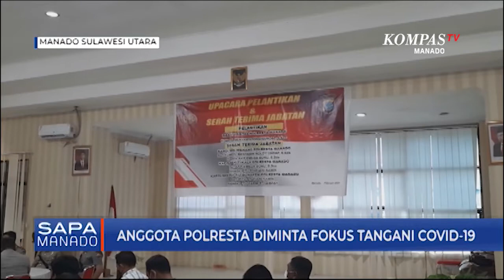Anggota Polresta Manado Diminta Fokus Tangani COVID 19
MANADO, KOMPAS.TV- Kapolresta Manado, Kombes Pol Elvianus Laoli memimpin jalannya serah terima jabatan dan pisah sambut anggotanya di wilayah Polresta Manado pada Selasa pagi. Kapolresta mengatakan setiap anggota yang ditugaskan ditempat yang baru untuk bekerja membantu pemerintah menangani COVID-19.
Para pejabat Kepolisian diwilayah hukum Polresta Manado kini berganti yakni para Kapolsek dan Pejabat dari Kasatlantas. Diantaranya Kapolsek Wenang yang sebelumnya dijabat oleh Kompol Benny Noldy Undap diserahkan pada AKP Emilda Sonu. Kapolsek Tikala yang sebelumnya dijabat AKP Emilda Sonu, kini dijabat IPTU Syofianni Ramin. Sementara Kapolsek Pulau Bunaken dari IPTU Syofianni Ramin diserahkan pada IPTU Karim Hamzah. Untuk Kasatlantas sendiri secara resmi telah dilantik adalah Kompol Benny Noldy undap yang sebelumnya menjabat Kapolsek Wenang.
Kapolresta Manado, Kombes Pol Elvianus Laoli memimpin jalannya serah terima jabatan dan pisah sambut anggotanya di wilayah Polresta manado pada Selasa pagi. Dalam sambutannya iya meminta pada anggotanya untuk langsung bekerja dan fokus membantu Pemerintah dalam menangani COVID-19.
Iya menambahkan pihak Kepolisian Polresta Manado bersama Pemerintah dalam pencegahan COVID-19, akan berkolaborasi terkait disiplin penerapan protokol kesehatan 3M sekaligus melakukan 3T yakni testing, tracing dan treatment hingga ke lingkungan warga.

Aldy Pascoal Kompas tv Manado

Sulawesi Utara